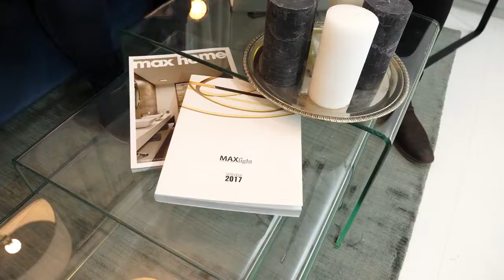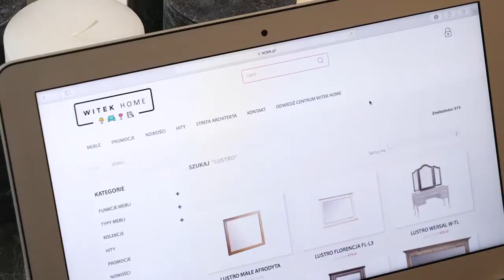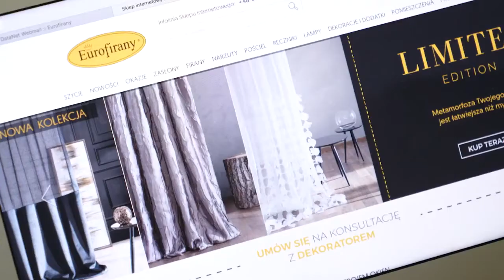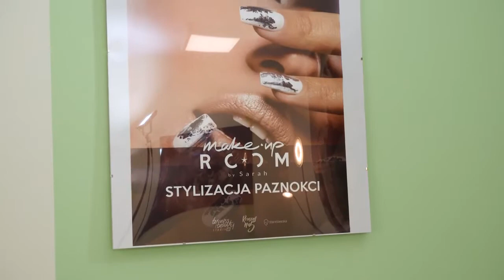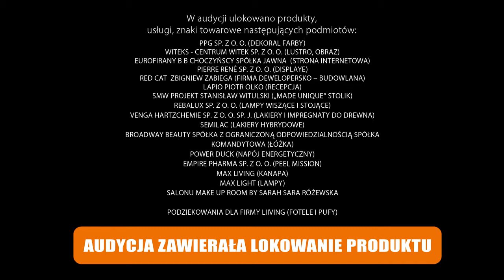Remont na 5 odc12 TELE 5 LAPIO Professional Sponsorem programu -Recepcja PANDA Trzebnica Simple mini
Prezentacja Recepcji Simple mini PANDA

LAPIO Hurtownia kosmetyczna Oficjalnym Dystrybutorem marki PANDA

Atuty;
- idealna do salonu kosmetycznego lub fryzjerskiego
- bestseller
- produkt polski
- gwarancja 2 lata
- jakość&dobra cena

Wyposażamy Salony kosmetyczne i fryzjerskie kompleksowo!
W ofercie meble, urządzenia, akcesoria i wiele innych.